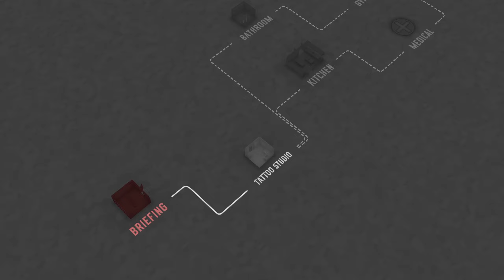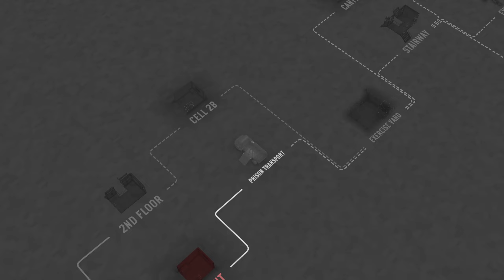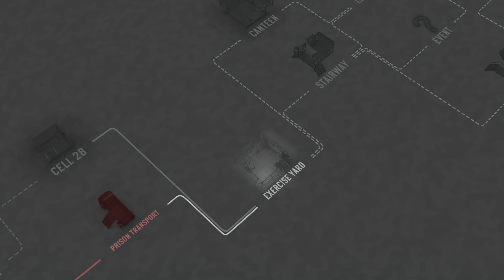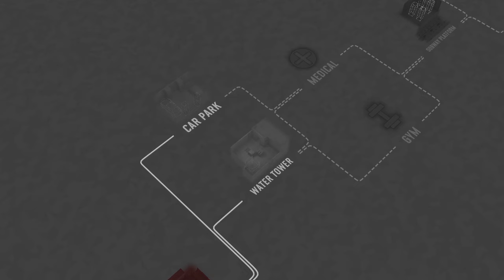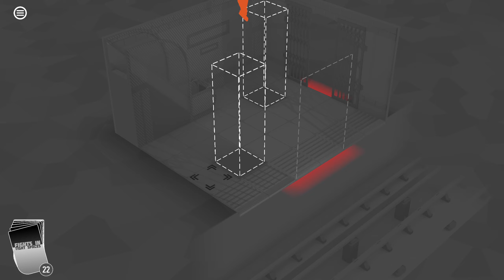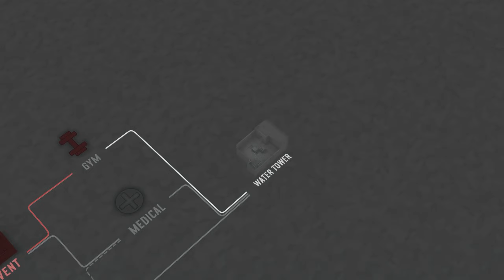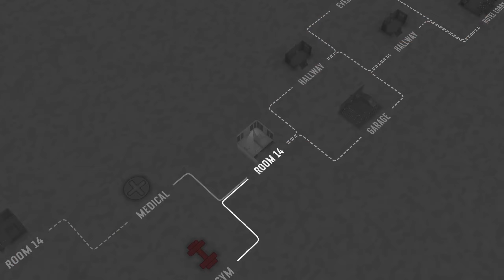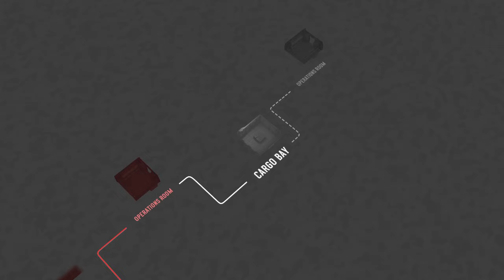Fights In Tight Spaces - Gunslinger Deck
Game: Fights In Tight Spaces (FITS)